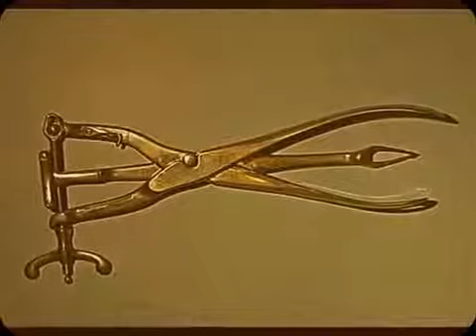"This Place Ain't Big Enough For The Both Of Us"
Written & performed by: Reuben Siwek/Comatoasted Music ©